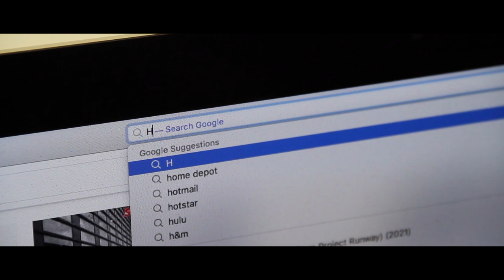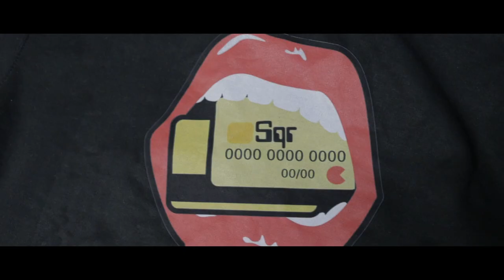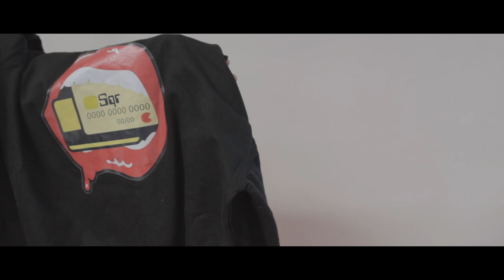Only The Beginning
Watch the story of a young black fashion entrepreneur.

Our Creative Ideas Fund group The Creative Young Minds have created a new short film.

Inspired by the @sqr_face fashion brand and narrated through rap by MC Diamond, it sets out to highlight the struggles and barriers Black people face when starting a business and receiving the support that they need.

Cast
Samuel Akeredolu – Older Jayden
Tavoi Warren – Older Rio
Christopher Barth – Older Jeremiah
Tyri Foster – Younger Jayden
Tyrelle Foster – Younger Rio
Louis Ansah – Younger Jeremiah
Diamond Anthony - Narrator

Models
Malachi Hodges
Samuel Da Silva
Ayesha Begum
Joshua Morgan
Anisa Sharif

Spotlight
Garfield Fletcher
Ollie Thomas
Yemi Aderibigbe
Taku Munonyara
Abigail Kenyon
Hodon Hassan

Apple
Matt Dodgson
Ashley Bloom
Chy Ramsammy
Robert Spring
Danni Cook

YCUK
Nhu Huynh
Christoff Taylor
Ben Pike

Poplar Works
Felicity Scott
Caroline Murray

The Works Café
Leon Herbert
Josh Martin